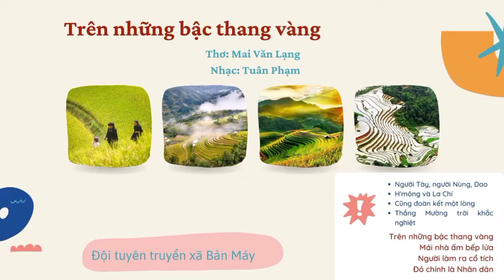Trên những bậc thang vàng - có lời